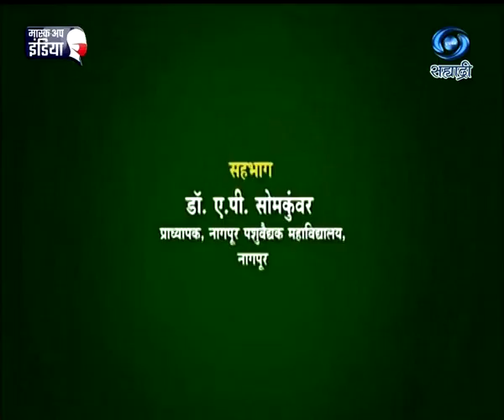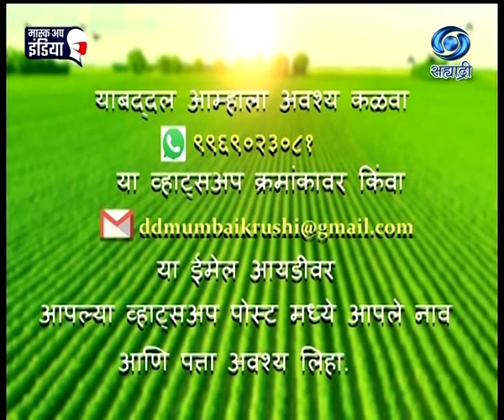Dr. A.P. Somkunwar | जनावरातील विषबाधा आणि व्यवस्थापन | आमची माती आमची माणसं | 21.04.2021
सहभागी - डॉ. ए.पी.सोमकुंवर... विषय - जनावरातील विषबाधा आणि व्यवस्थापन... आमची माती आमची माणसं.. या कार्यक्रमाचे २१ एप्रिल २०२१ रोजी प्रसारण झाले होते.. आपण या व्हिडिओ द्वारे पुन्हा पाहू शकता.
Amchi Mati Amchi Manse - 21 April 2021 - जनावरातील विषबाधा आणि व्यवस्थापन
DD Sahyadri
Doordarshan Mumbai
Sahyadri Marathi
Show : ' Amchi Mati Amchi Manse '_' आमची माती आमची माणसं '  (२१ एप्रिल २०२१)
Subject : ' जनावरातील विषबाधा आणि व्यवस्थापन...'
Parti : डॉ. ए.पी.सोमकुंवर
Social Media Operator : वनिता राऊत - मांजरेकर
Producer : ज़ाकिर पठान